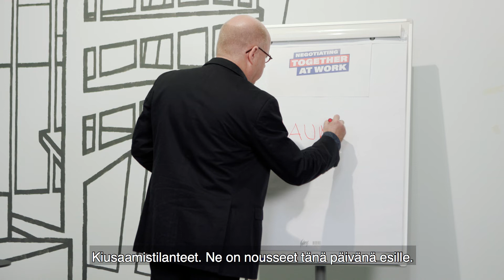Together at Work 1 - suomi-suomi - Ylemmät Toimihenkilöt YTN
TogetherAtWork on indALL Europen kampanja paremman työelämän puolesta. Työehtosopimukset kuuluvat kaikille.